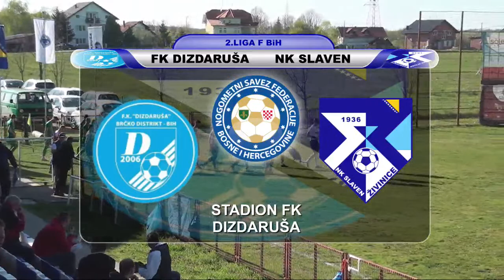FK,,DIZDARUŠA''- NK ,,SLAVEN''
16 KOLO DRUGE LIGE F BiH FK,,DIZDARUŠA''- NK ,,SLAVEN''